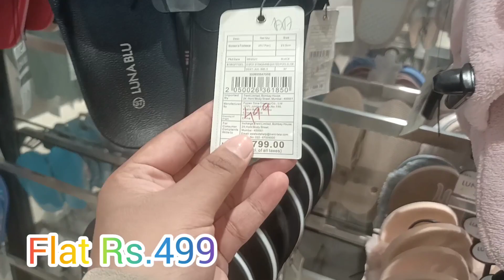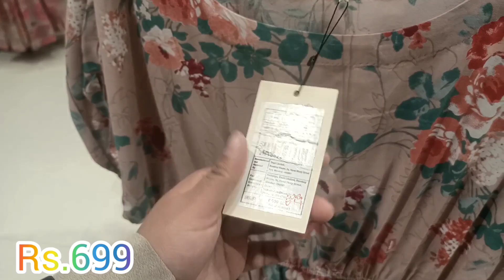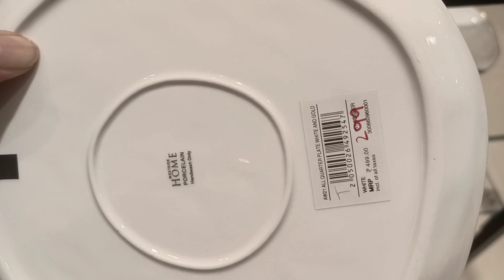WESTSIDE HUGE SALE 2022 |Upto 60% Offer On Dresses, Footwears, Accessories, Home Decor |New Arrivals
ADDRESS

💟 No.39/19,Gandhi Nagar First Main Road, Near Spencer Super Market, Adyar, Chennai - 600020, Tamil Nadu

💟 No.182, Nsk Salai, Vijaya Forum Mall, Vadapalani, Chennai - 600026, Tamil Nadu

💟Mayfair Exports, 84 G.N. Chetty Road, T Nagar, Chennai - 600017, Tamil Nadu

💟S-064,Ground Floor, Express Avenue, 49/50L,Whites Road, Royapettah, Chennai - 600014, Tamil Nadu

💟Gf & 1F, Bsr Mall, 378, Old Mahabalipuram Road, Jothi Nagar, Thoraipakkam, Chennai, - 600097, Tamil Nadu

💟Vr Mall, Ground Floor,Near Vee Care Hospital - W, Anna Nagar, Chennai - 600040, Tamil Nadu

💟No.1, Ampa Skywalk Mall, Nelson Manickam Road, Chennai - 600029, Tamil Nadu